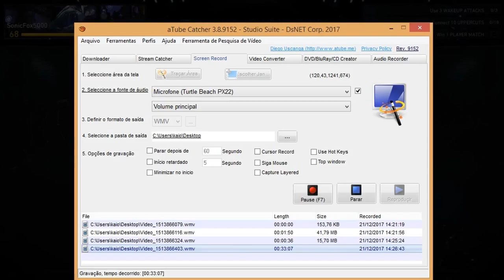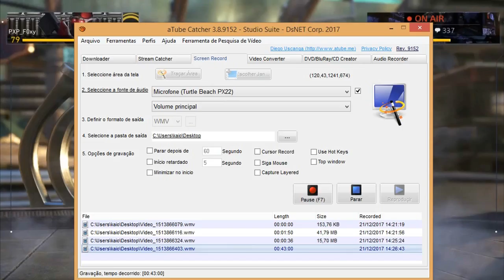Injustice 2 : Comentado (PT-BR) - FT10 I Sonicfox(Robin) Vs FoxyGrampa(Batman) I NEW SETUP?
Follow SonicFox in Twitter - The BEST PLAYER OF INJUSTICE 2

Esse vídeo é um oferecimento de Gamers Support, Aluguel e Compra de Jogos de PS4 com preços que cabe no seu bolso =D
Ocorre sorteio mensais, promoções e muito mais! Então participe!